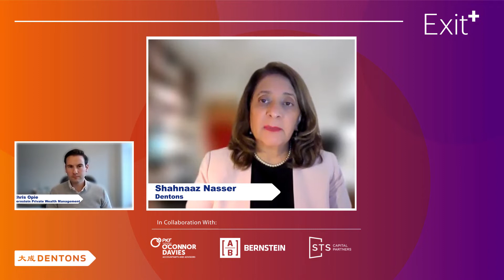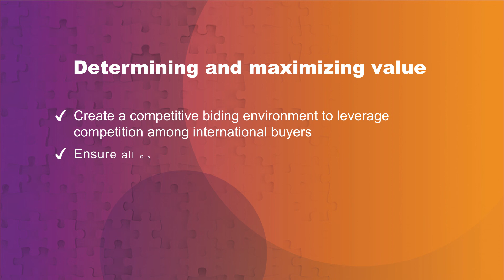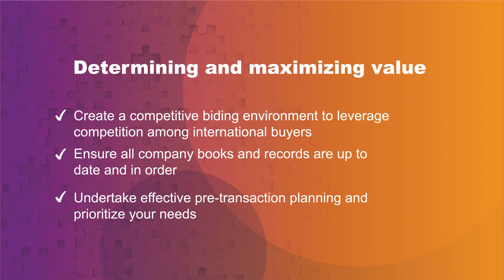Exit+ podcast | What is my business worth? How do I maximize value at exit?